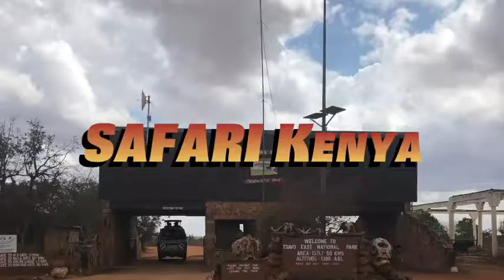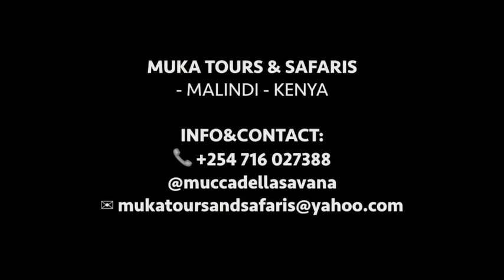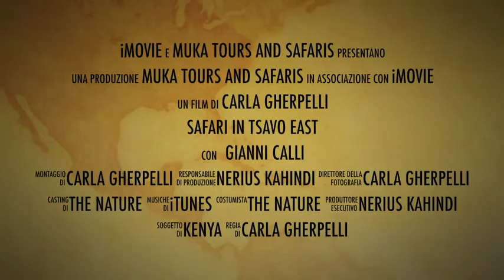SAFARI In TSAVO EAST 1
ten minutes

Tsavo East National park is the largest and oldest Game park in Kenya- attitude start as low as 1200ft to 3000tf above the sea level. Gazetted in 1948 and located near the village of Voi in the Taita Taveta District of coast province. The park is divided into East/West sections by the A109 road and the railway line. Area 13,747 km2.

Topographic and major attractions include Mudanda rock, Yatta plateau the longest Lava flow in the world 300kms long. Aruba dam , Gallana River which makes the lugard waterfalls which was discovered by Captain lugard. Tsavo East National park is generally flat, with dry plains and it consists of Semi-arid and grassland savanna. It was considered one of the worlds biodiversity strongholds and its red elephants popularity.

It's home to Big five (Red elephant, lion, Rhino, leopard and buffaloes. Others include Giraffes, Hippos, common Zebras, Antelopes, Warthogs, Cheetahs and Baboons.
And about 450 species have recorded .